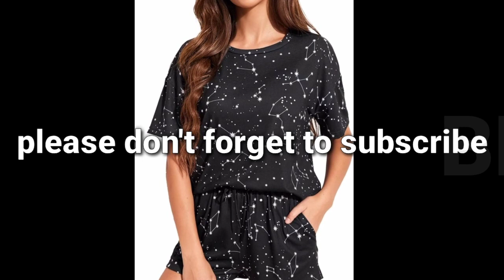See-through lingerie try-on haul with Emilia transparenthaul tryonhaul2023 lingerie #004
Try On Haul | Tiny See Through Lingerie G string Transparent Thong Panty Haul multi yellow colour
bra and panty sets
lingerie set
ladies underwear
women lingerie
kinky lingerie
women bra
womens nightwear
panties for women
ladies pajamas
lingerie lace
camel
alphalete
squat proof
gym clothing
haul
workout clothes
leggings
leggins
legging
leggings for women
black leggings
gym leggings
gym wear
activewear
gym shorts
tights for women
workout clothes for women
workout leggings
athletic shorts
workout shorts
gym wear for women
sports leggings
sports shorts
gym gear
alphalete gym
gym clothes for women
athletic wear
workout tops
gym shorts women
gym tops
gym pants
sports wear for women
workout gear
sport clothes
gym outfits
womens gym leggings
activewear for women
athletic wear for women
sports shorts women
best workout shorts
gym tops women
gym suit for women
exercise leggings
exercise pants
set activewear
cute workout outfits
alphalete clothing
workout apparel
fitness shorts
workout gear for women
gym attire
leggins for women
best gym shorts
sports leggings women
workout wear
women in leggings
bodybuilding clothing
exercise clothes for women
workout brands
workout clothes brands
exercise shorts
matching workout sets
best workout leggings for women
gym clothing brands
active leggings
gym suit
fitness clothes
exercise clothes
fitness apparel
athletic shorts women
athletic clothes
gym sets women
gym outfits for women
best workout clothes
best workout clothes for women
fitness wear
best gym leggings
athletic pants
workout pants for women
virtual try on
athletic leggings
gym wear for ladies
cute workout clothes
workout outfits for women
workout shorts women
fitness leggings
gym apparel
gym pants for women
workout leggings for women
workout sets for women
activewear sets
black leggings for women
activewear brands
best workout leggings
workout outfits
workout pants
squat proof leggings